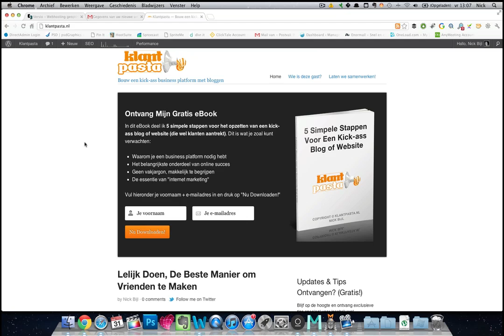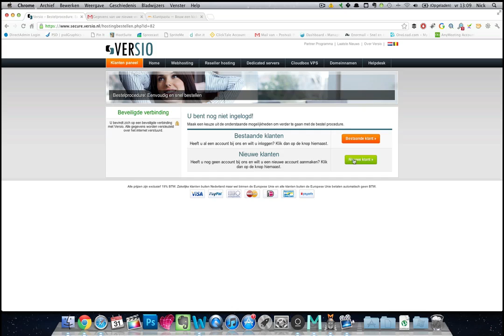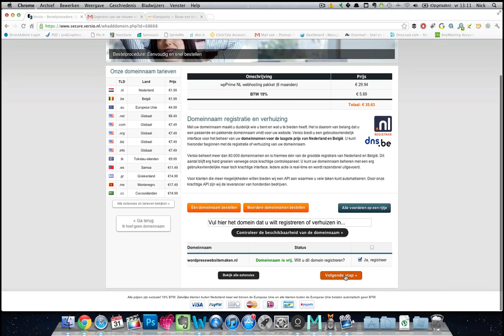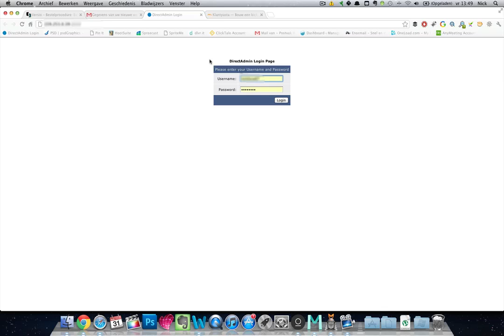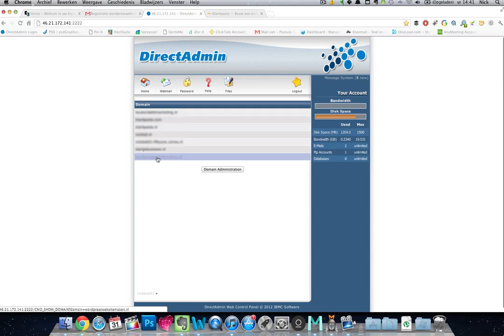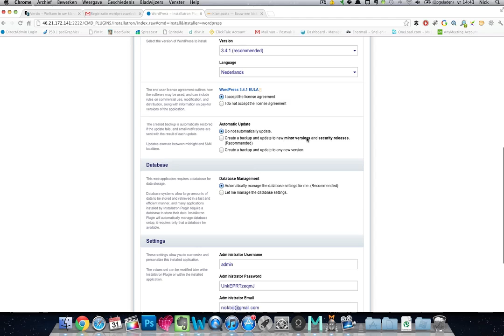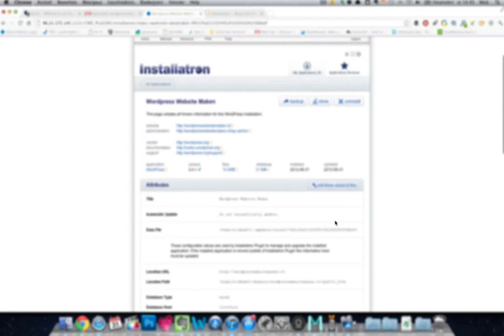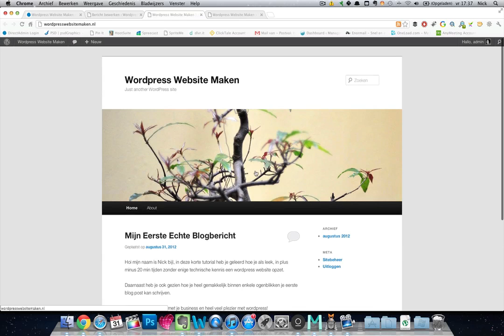WordPress Website Maken - Een WordPress Website Maken Zonder Technische Kennis!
Een wordpress website maken als leek, zonder technische kennis en binnen 20 minuten.

Heb je al een WordPress website? Check en breng hem naar het volgende level!

In het kader van volledige transparantie: wanneer je via de link webhosting aanschaft, ontvang ik een kleine commissie. Maak je alleen geen zorgen, je betaalt geen cent extra en ik waardeer het enorm :)

Als je wordpress geïnstalleerd hebt, bekijk dan de andere video's die ik voor je heb opgenomen om alle basis handelingen binnen wordpress te leren (volledig gratis wordpress handleiding)